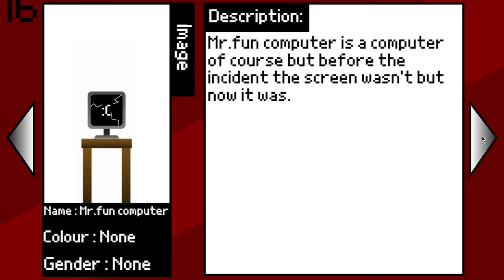New SCARIEST Phase of Incredibox Sprunki!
Incredibox Sprunki SCARIEST Phase! NEW SPRUNKI!

Write in the comments what character you would like to see in the next video!

I really want my videos to be even more interesting and enjoyable to watch. If you have ideas how to improve my content, write to me by email or telegram.

*All videos on my channel were made by me (Luigi) in programs: Adobe Premiere Pro, Adobe After Effects & Adobe Photoshop. It takes me 2-3 hours to make one video.